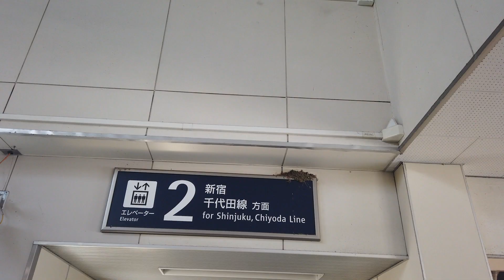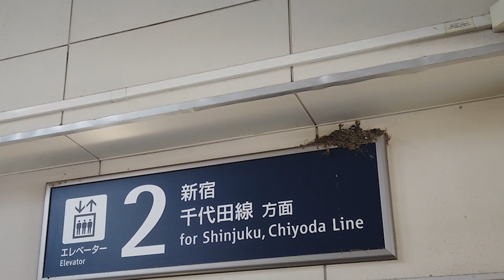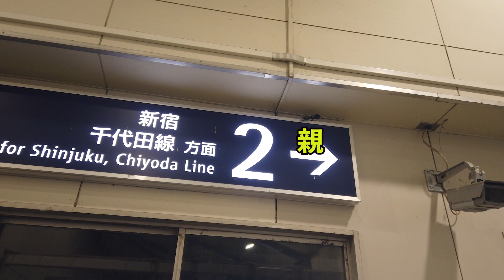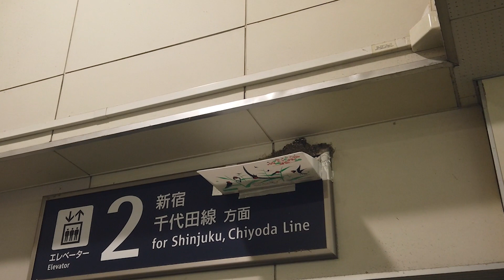新・生田の燕７月２６日素敵なプレゼント！！